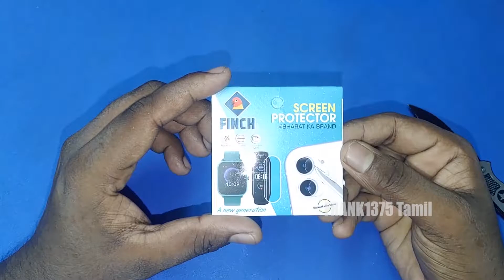Smart Watch Tempered Glass| Tamil Unboxing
Hi Guys,

Today I'm Going To Unbox Smart Watch Tempered Glass.